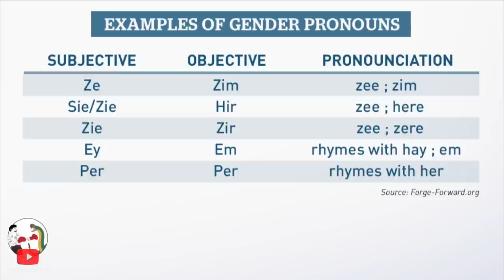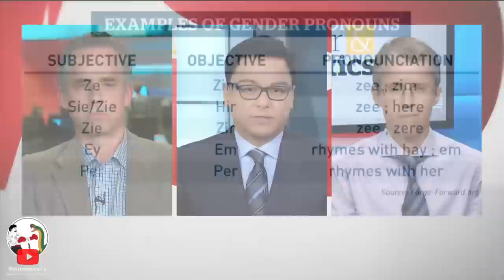Jordan Peterson Calmly DISMANTLES Trans Professor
Sign up to get RELIABLE DAILY NEWS with my GO TO source